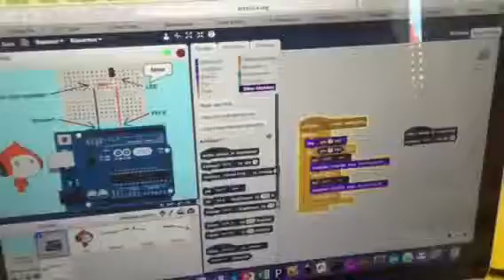Basis idee kaartjes